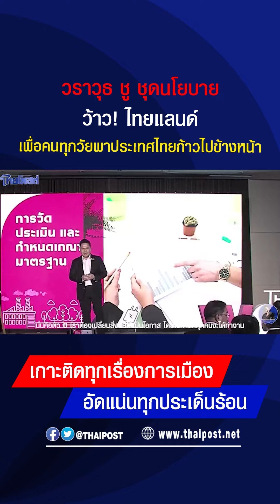WOW THAIPOST : วราวุธ ชู ชุดนโยบาย ว้าว!ไทยแลนด์เพื่อคนทุกวัยพาประเทศไทยก้าวไปข้างหน้า